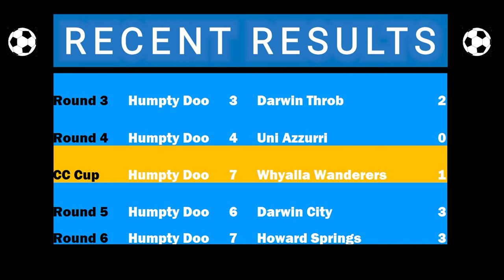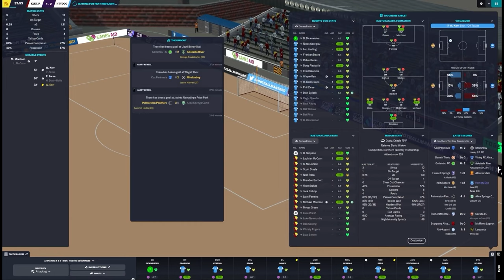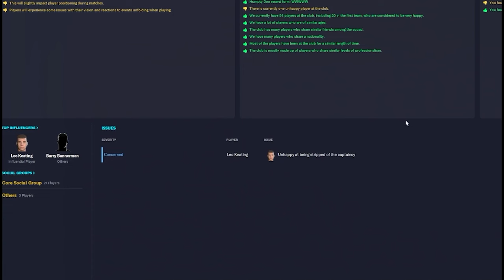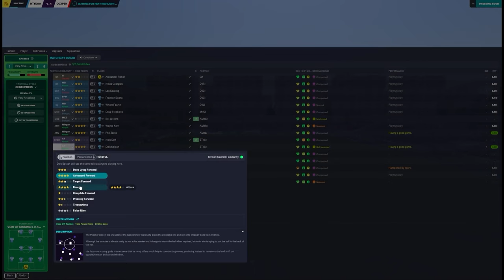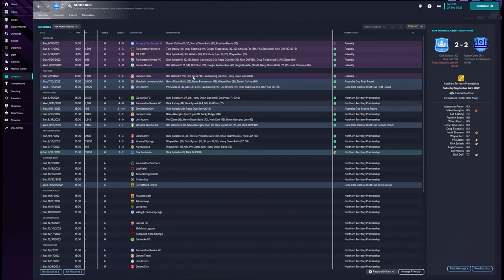Football Manager - Australian Database Episode 3 - The Humpty Doo Save!!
Episode 3 in the Humpty Doo Save. Welcome to the dystopian football world of Skulldougery's Australian Database. Join the boys on the road to Kaltukatjara - a mere 2,388km!! Then its a welcome trip home to face Cox Peninsula.

0:00 Intro
1:09 Recent Results
1:48 Away to Kaltukatjara
10:22 Home V Cox Peninsula